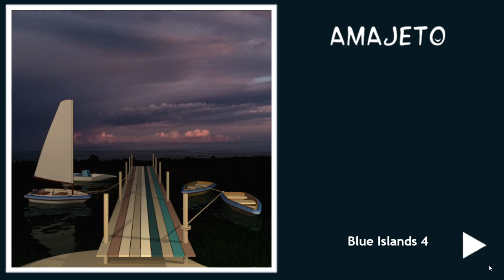[Amajeto] Blue Islands 4 Walkthrough